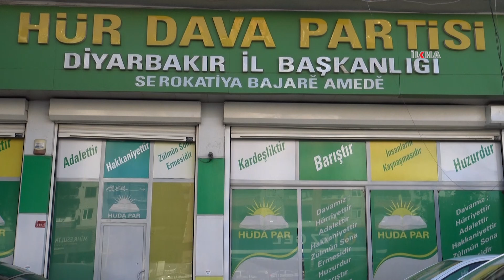HÜDA PAR'ın gençlik haftası etkinliklerinin finali Diyarbakır'da yapılacak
HÜDA PAR Gençlik Kolları tarafından düzenlenen "Gençlik ve Gazze: Değerlerimizle Yürüyoruz" temalı gençlik haftası etkinliklerinin final programı, Milletvekili Serkan Ramanlı'nın katılımıyla 27 Ekim'de Diyarbakır Nevruz Park alanında gerçekleştirilecek.

Değerli İzleyicilerimiz;